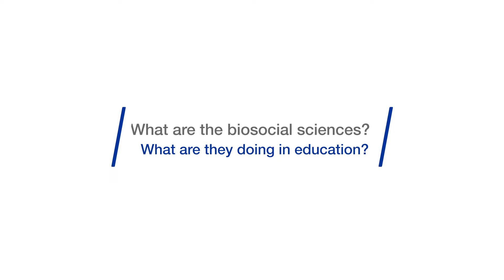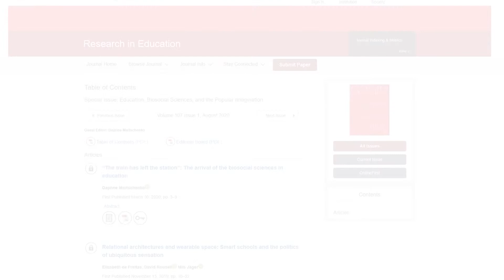What are the biosocial sciences and what are they doing in education?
Daphne Martschenko PhD, Research Fellow at the Stanford Center for Biomedical Ethics, a BioFutures Fellow in the Stanford Department of BioEngineering, and co-founder of the international Race, Empire, and Education Research Collective breakdowns what is meant by the biosocial sciences, and what they mean for education.

It's no longer a question of nature versus nurture. Its nature and nurture. The biosocial sciences encompass a wide spectrum of fields, including epigenetics, neuroscience, and behavioral genetics. Daphne's work investigates how these fields are making their way into education and education research.